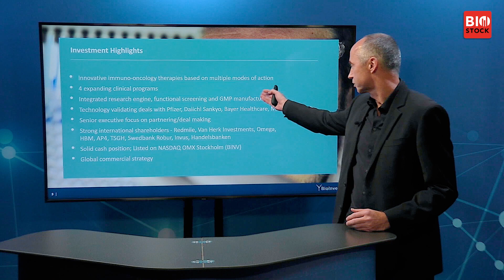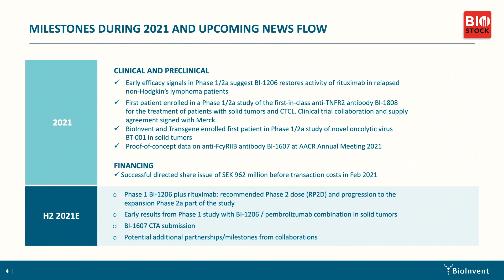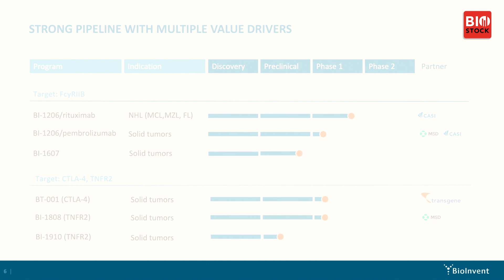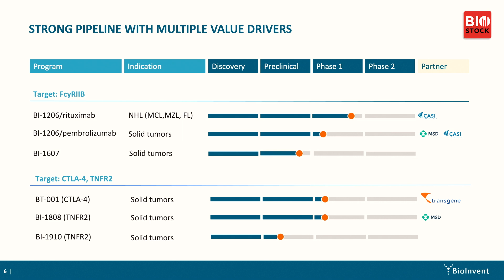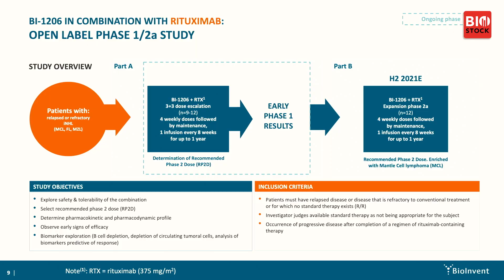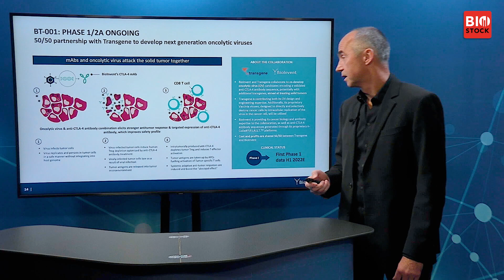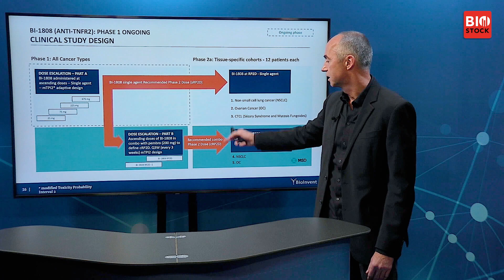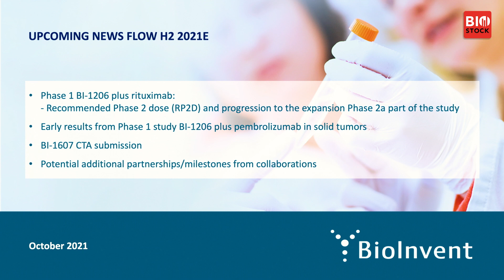BioStock Life Science Summit 2021 | BioInvent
CEO Martin Weslchof  presents BioInvent at the fall edition of BioStock Life Science Summit 2021.

00:00 Welcome
00:18 Foward-looking statement
00:28 Investment Highlights
01:52 Milestone During 2021 and upcoming news flows
03:36 Technology platform, F.I.R.S.T
04:48 Pipeline with multiple value drivers
07:11 In detail on the different programs:
07:14 BI-1206
11:00 BT-001, BI-1808
14:47 Upcoming news flow H2 2021E
15:26 Q&A